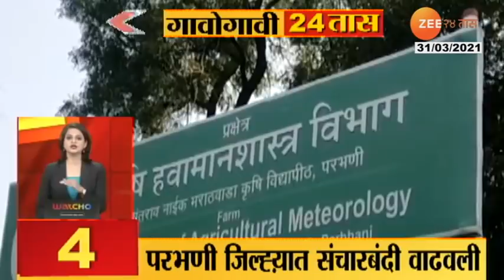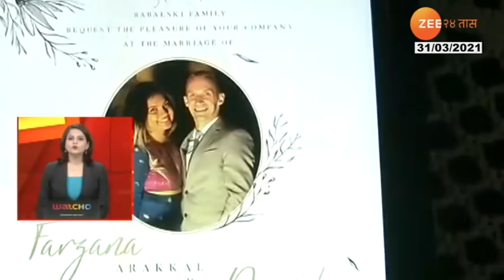Gavogavi 24Taas | 31 March 2021